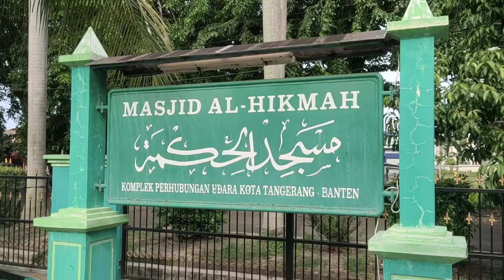081381827768, PAWANG HUJAN LAUNCHING PROPERTI MELROSE TANGERANG, zikirnya di masjid AL HIKMAH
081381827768, PAWANG HUJAN LAUNCHING PROPERTI MELROSE  TANGERANG, zikirnya di masjid AL HIKMAH